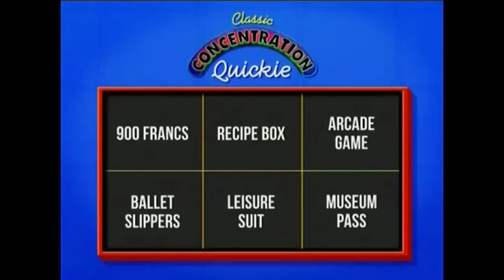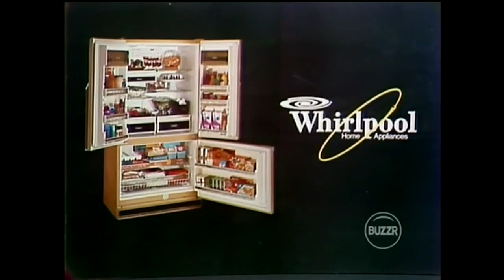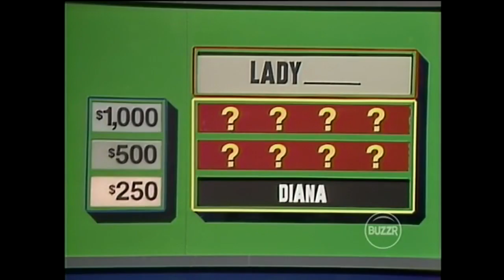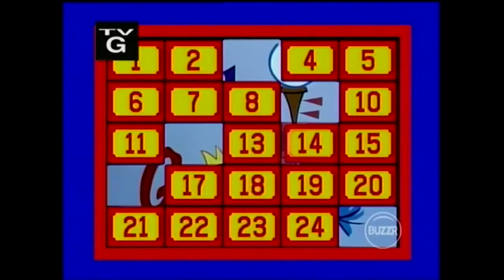Match Game-Hollywood Squares Hour (#81): February 22, 1984 (with Telephone Match & Fannie Flagg)